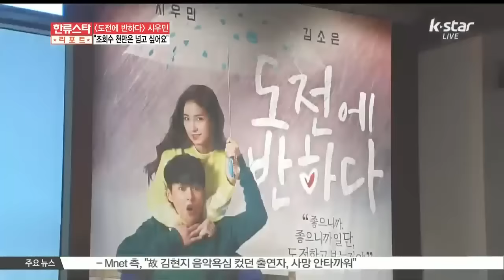[K-STAR REPORT]Xiumin of EXO on new web drama / 웹드라마 [도전에 반하다]의 시우민, '(조회수)천만은 넘고싶어요'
밀리언셀러 아이돌 엑소의 입구! 시우민이 연기에 도전합니다.

[인터뷰:시우민, 엑소]

안녕하세요 [도전에 반하다]에서 '나도전' 역을 맡게 된 엑소의 시우민입니다 첫 주연 작품이라 되게 부담도 많이 되고 책임감도 굉장히 많았어요 부족하더라도 예쁘게 봐주세요

웹드라마 [도전에 반하다]로 연기 도전에 나선 시우민! 이번 연기 도전을 통해 또 다른 도전에 나서기도 했는데요. 생애 첫 피에로 분장에도 도전했고요.

사실은 제가 피에로 연기 때 고민을 많이 했었는데요 살면서 피에로 분장을 한 번도 해본 적이 없어서 되게 부담됐어요 그런데.. 어떻게 나올지 모르겠지만, 아, 어떻게든 귀엽게는 보이지 않을까요?

팬들의 앓이를 부르는 시우민의 피에로 도전기!

이상하지 않게 찍으려고 되게 노력 많이 했습니다 예쁘게 봐주세요

벌써부터 관심 폭발인데요. [도전에 반하다] 시우민의 도전 속 도전! 두 번째는 생애 첫 OST였습니다.

[현장음:김생민]

OST 노래 제목이?

[현장음:김생민]

직접 소개를 부탁드립니다

[도전에 반하다] OST 곡인 [You are the one]은 저희 작품에 걸맞게 되게 경쾌한 곡이고요 드라마 중에 약간 러브라인이 있는 만큼 로맨틱한 요소도 있으니까요 열심히 불렀어요 제가 처음으로 부른 OST인데 부족하더라도 예쁘게 봐주시고 욕심내지 않겠습니다 한 번씩만 들어 봐주세요

엑소의 입구라 불리는 시우민답게 누나들을 심쿵하게 하는 귀여운 당부도 잊지 않았는데요. 시우민의 심쿵 리액션은 이게 끝이 아니었습니다. 취재진의 질문을 잘 듣지 못한 시우민.

[인터뷰:시우민]

제가 잘 안 들렸는데..

김생민의 설명에 귀 쫑긋! 포즈로 누나 팬들을 앓게 했는데요.

Q) 기억에 남는 대사는?

A) 기억에 남는 대사는 이말 해도 되나? 반하나? 너? 혹시.. 나.. 점점점까지 나왔어요 그 뒷말은 없어요

기억에 남는 대사마저도 어쩜 이렇게 시우민다운지 엑소의 입구라 할 만하죠?

드라마를 통해 연기, 피에로 분장, OST까지 많~은 도전을 해본 시우민이지만 아직 이 남자의 도전은 끝나지 않았습니다.

Q) 새롭게 도전하고 싶은 분야가 있다면?

A) 저는 지금 제 직업의 활동과는 별개로 해보고 싶은 게 있는데요 제가 먹는 빵이랑 커피를 좋아해요 그래서 파티쉐나 바리스타 자격증을 한번 따보는 게 제 도전 목표입니다

[현장음:김생민]

네 집 앞에 빵 많이 쌓이겠네요

도전을 즐기는 남자, 시우민! 웹드라마 [도전에 반하다] 목표 역시 통 크게 잡았는데요.

조심스럽게요 일단 천만은 넘고 싶고요 한.. 2천만? 2천만뷰 안될까요? 욕심 좀 내도 되잖아요 그렇죠?

[현장음]

네~

팬들의 전폭적인 지지로 2천만뷰를 목표로 삼은 시우민, 흥행공약은요?

뭘 해야 되나? 피에로 분장 한 번씩 더 할래요?

앞서 웹드라마 [우리 옆집에 엑소가 산다]가 천만뷰를 가볍게 넘기면서 시우민의 주연작 [도전에 반하다] 또한 많은 기대를 받고 있는데요.

시우민의 피에로 분장 흥행 공약이 걸린 웹드라마 [도전에 반하다]는 유튜브 및 포털사이트를 통해 만나보실 수 있습니다.